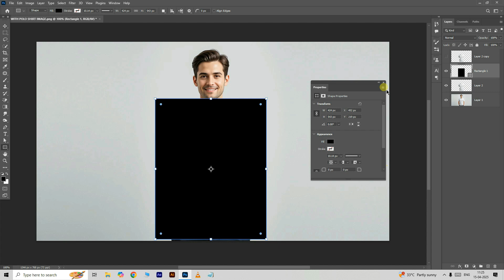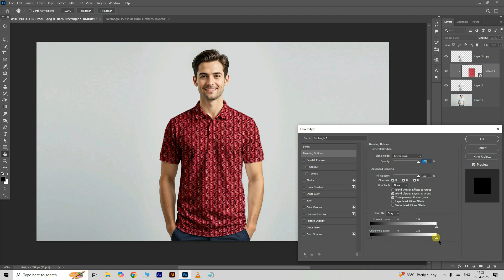Photoshop Mockup Tutorial: Polo T-Shirt Design in Minutes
🎨 How to Create a Polo T-Shirt Mockup in Photoshop | Step-by-Step Tutorial 👕
Welcome to [Your Channel Name]! In this video, I’ll show you how to create a clean and professional polo t-shirt mockup using Adobe Photoshop. Perfect for clothing brands, designers, or anyone looking to present their designs in a realistic way!

🔥 What You’ll Learn:
✔️ Setting up your mockup file
✔️ Applying your custom design to the shirt
✔️ Using smart objects for easy editing
✔️ Adding shadows and highlights for a realistic look
✔️ Exporting your mockup for clients or online stores

💡 Software Used: Adobe Photoshop (Any version with smart object support)

📸 Mockup Features:
• High resolution
• Editable colors & backgrounds
• Realistic fabric texture
• Smart object ready

📩 Got questions or requests? Drop them in the comments!